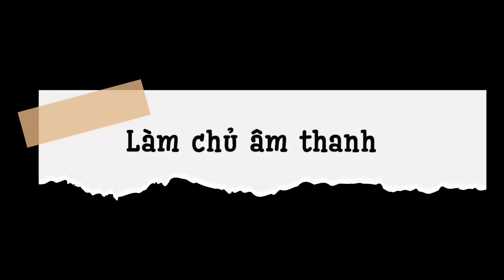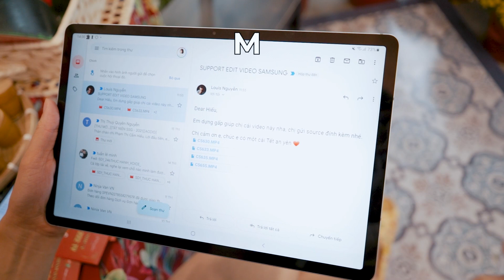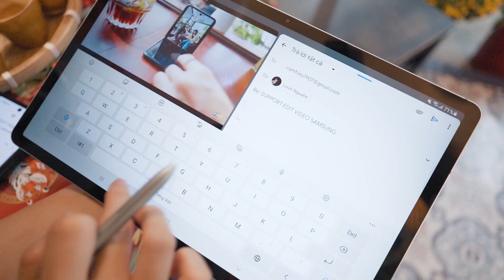Những lợi ích khi sử dụng các sản phẩm cùng hệ sinh thái? Galaxy Tab Fe, Watch4, Buds2, Fit2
Nếu bạn đã sở hữu một chiếc điện thoại Samsung, việc bổ sung vào bộ sưu tập thêm nhiều sản phẩm thuộc hệ sinh thái Galaxy sẽ giúp quá trình làm chủ cuộc sống dễ dàng hơn để sẵn sàng cho năm 2022 dự kiến nhiều biến động. Khi mà xu hướng sử dụng công nghệ hỗ trợ cho mọi mặt của cuộc sống ngày càng được ưa chuộng hơn, một chiếc smartphone Samsung thôi là chưa đủ để chúng ta “làm chủ mọi cuộc chơi” mỗi ngày.
Đó là khi màn hình lớn của Galaxy Tab S7 FE sẽ phục vụ tốt hơn cho trải nghiệm học tập và làm việc, một chiếc tai nghe Galaxy Buds2 chống ồn chủ động sẽ hỗ trợ tốt nhất cho tác vụ nghe gọi và âm thanh, quá trình theo dõi sức khỏe chỉ thực sự tối ưu khi có Galaxy Watch4 hoặc Galaxy Fit2 thế hệ mới. Lúc này đây, chiếc điện thoại Samsung của bạn sẽ đóng vai trò quan trọng khác - đó là trung tâm điều phối mọi thiết bị.

00:00 Intro
00:57 Làm chủ cơ thể
03:06 Làm chủ âm thanh
04:25 Làm chủ cuộc chơi